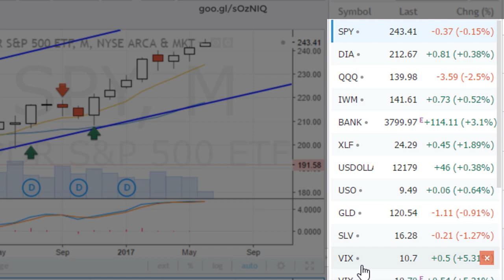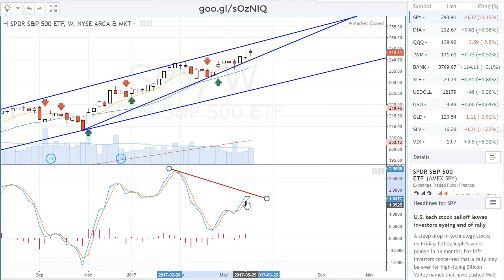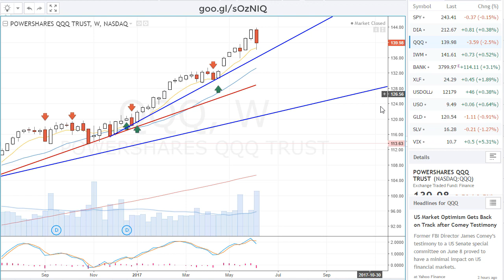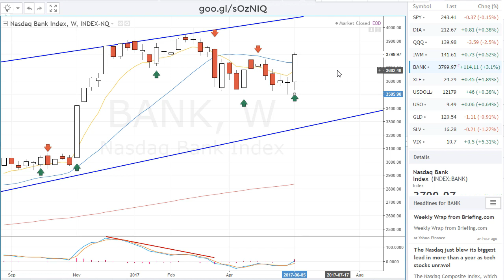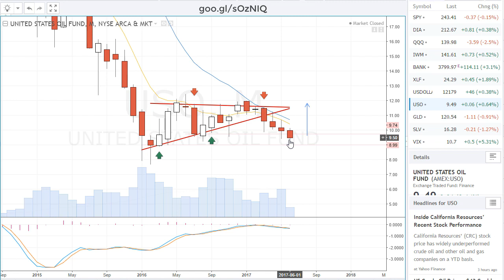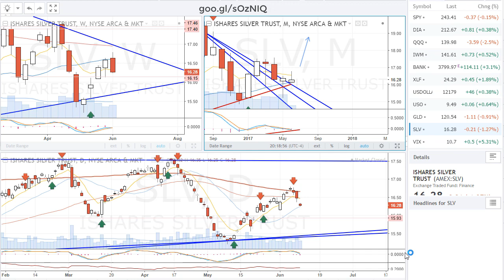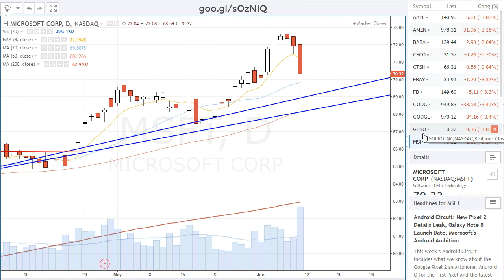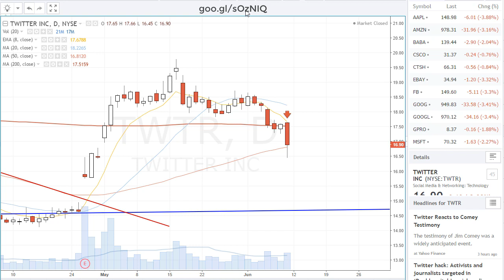The Weekend Edition Says Sell Tech Stocks 6-11-17